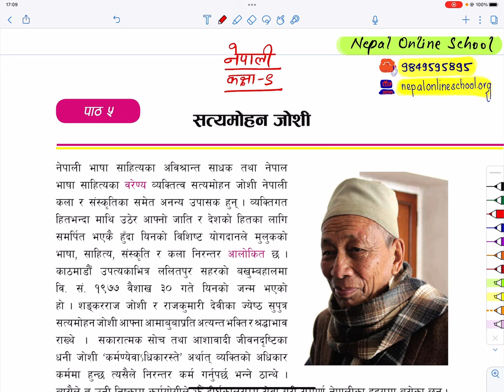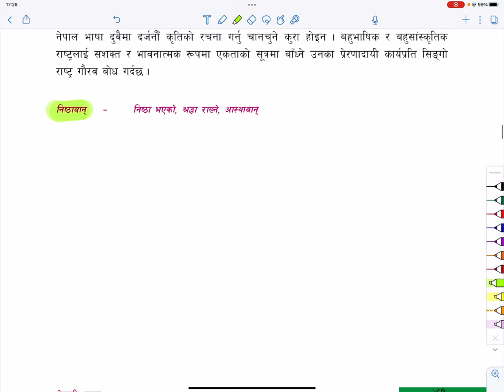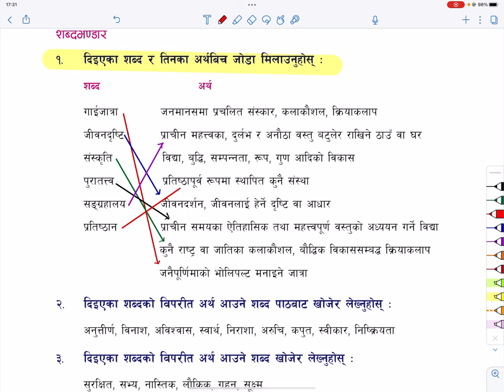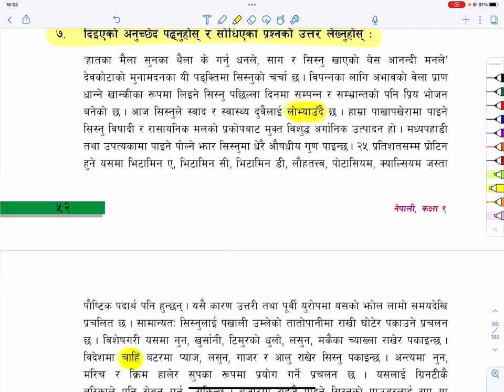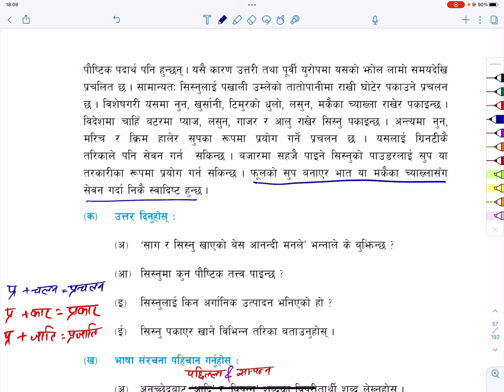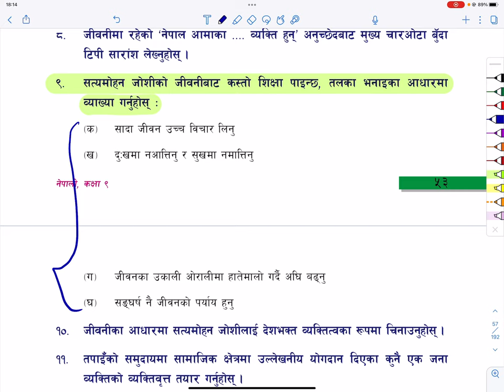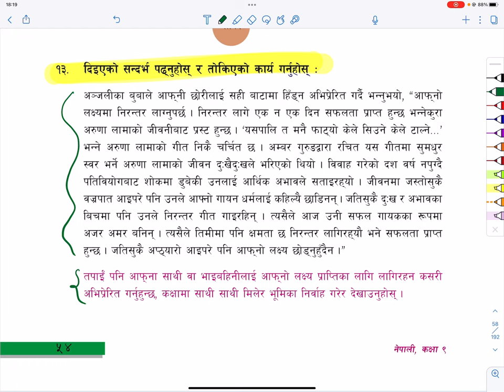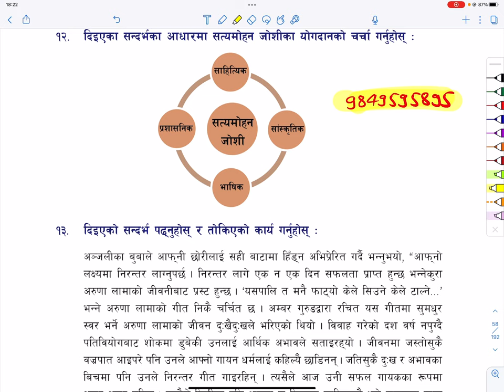कक्षा ९ || नेपाली Nepali || पाठ ५ || सत्यमोहन जोशी || जीवनी || सम्पूर्ण अभ्यास